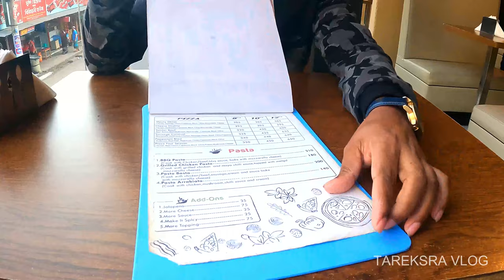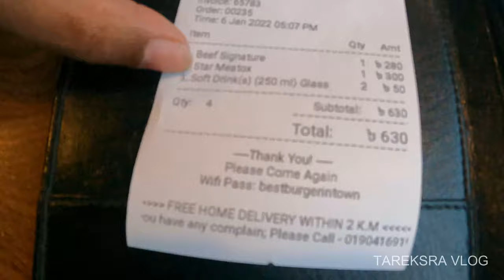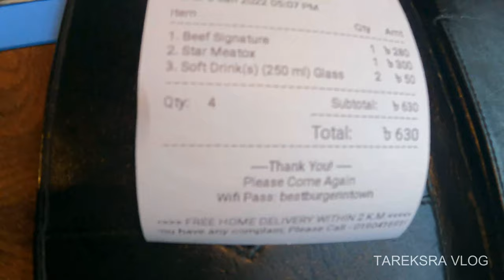300 TAKA BURGER WORTH IT?||CAFE STAR BARISAL EXPOSED!!!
300 TAKA BURGER WORTH IT?||CAFE STAR  BARISAL EXPOSED!!!

Cafe Star in Barishal Sadar, Barisal. A very innovative café in Barisal , which tries it's best to make more upgraded food day by day.

Cafe Star. Address Next to Battala Jame Mosque, Battala, Barisal. Website(s) Categories Restaurant ..